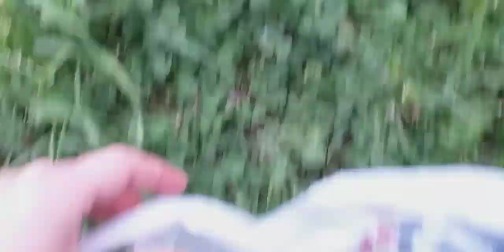Bu Sene Kendim Yaptım Oldu💯Paşam Traşını Oldu Artık Poz Veriyor😍Diğer Ayağımda Artık İçerde🤲